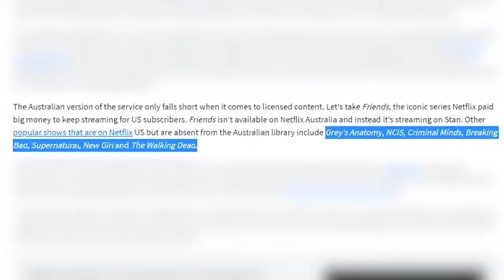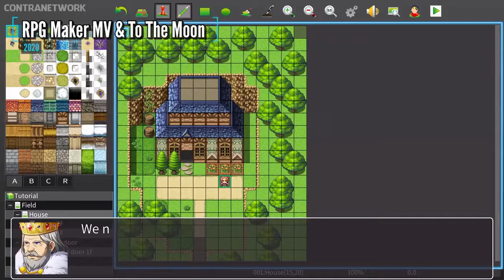40 NEW Top Nintendo Switch Games Coming in 2020!!!!!!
UPCOMING NEW Nintendo Switch Games Worth Buying in 2020! New Nintendo Switch Games, Triple AAA to indies. BEST Switch Games Coming soon! to take back your Internet privacy TODAY and find out how you can get 3 months free!